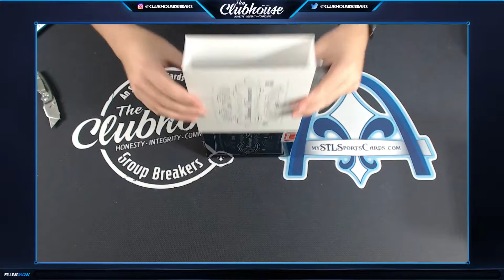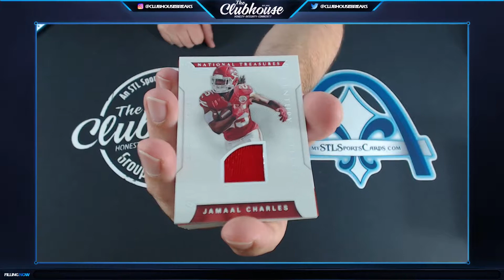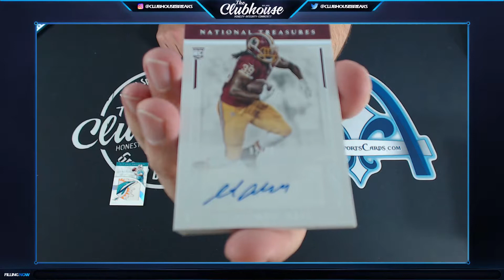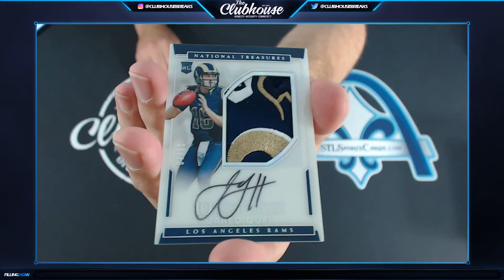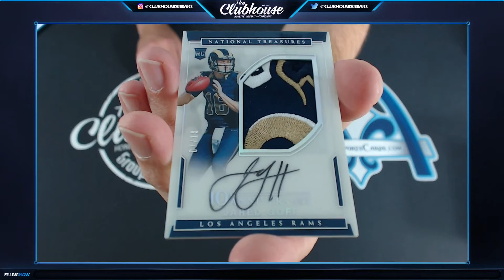2016 Panini National Treasures Football Personal Box for David - MASSIVE HIT